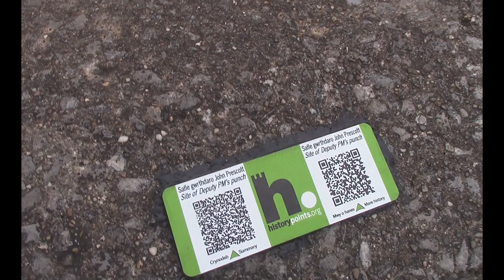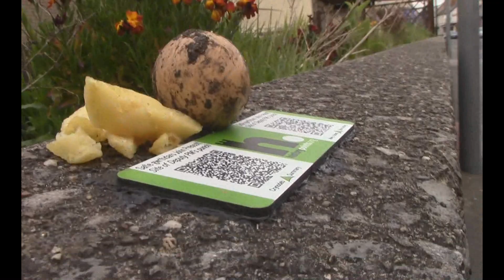The Prescott Punch QR Plaque Rhyl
Seeing as its election day here in the UK after voting i called into Rhyl and while there popped along to the newly unveiled QR Memorial on the site of the great sheep shagger battle of 2001 where one of our own let us down with this pathetic scrabbling around with a fat northern pie eating twat.